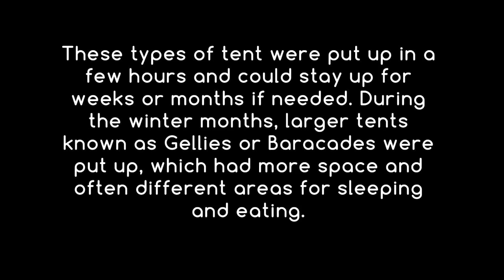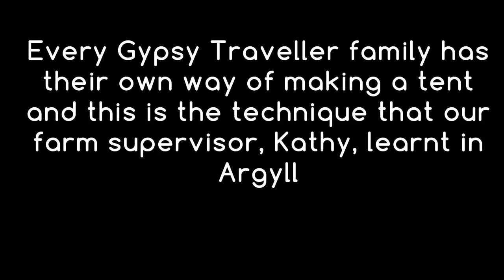Building The traveller’s Tent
Every year Gypsy Travellers would stop at Townships like Auchindrain, offering to help with activities such as turnip thinning and potato picking, in exchange for a safe place to stay and enough food to feed the family, as well as money in some cases.

They would stay for as long as their help was needed, before moving on elsewhere. Often the same families would travel a similar route every year, meaning that they built up a good relationship with farmers and their families.

Traditionally Travellers would stay in a Bow Tent, made from only hazel bows and a canvas, materials which could easily be carried as they moved around, or found near their chosen camping site.

These types of tent were put up in a few hours and could stay up for weeks or months if needed. During the winter months, larger tents known as Gellies or Baracades were put up, which had more space and often different areas for sleeping and eating.

Our farm supervisor, Kathy has chosen this location on our site for her Bow Tent as it’s sheltered and is close to the river, meaning it’s easy to get water for tea and washing clothes.

Here we’re using hazel bows, which can be reused many years in a row. They can be used straight after cutting, or held in a bent position for a few months so they’re easier to bend. Sometimes they become brittle, but soaking them in a river overnight can make them more supple again.

After creating the frame, a large canvas is pulled over. Gypsy Travellers would have used anything they could find, including the canvases from old lorries, as long as it was waterproof, and if only smaller sheets were available these would be overlapped.

Every Gypsy Traveller family has their own way of making a tent, and this is the technique that our Farm Manager Kathy learnt in Argyll.